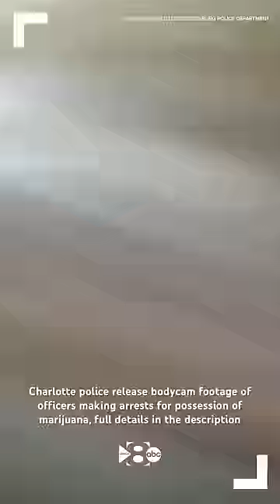Charlotte police release bodycam footage of officers making arrests for possession of marijuana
Body camera video from the controversial arrest of a woman in southwest Charlotte last month was released Tuesday morning by Charlotte-Mecklenburg Police. Video of the arrest was shared widely on social media because an officer could be seen repeatedly punching a woman while other officers held her to the the ground.

The incident happened on Nov. 13, 2023, when officers attempted to detain Christina Pierre and another man at a bus stop along South Tryon Street near West Arrowood Road.

Body camera video released Tuesday confirmed what law enforcement initially said following the incident: That Pierre and the man were seen smoking at a Charlotte Area Transit System (CATS) bus stop. Officers believed the substance to be marijuana while Pierre said they legally obtained the substance from a smoke shop.

Bojangles would later confirm the two were employees of the adjacent restaurant location.

As officers attempt to detain Pierre and the man, the two people refuse. The video shows Pierre trying to physically move away from the officer. Video recorded on a cell phone by a witness, shows Pierre hitting the officer with her hand. In return, the officer punches Pierre and knocks her to the ground.

Officers called for backup as they continued to restrain Pierre and the man in an attempt to arrest both of them. Additional officers arrive and help old Pierre and the man to the ground.

Now in handcuffs, one group of police officers move the man toward a police car. The second group of officers can be seen holding Pierre to the ground. Officers can be heard instructing her to put her hands behind her back. Officers are still trying to place her in cuffs.